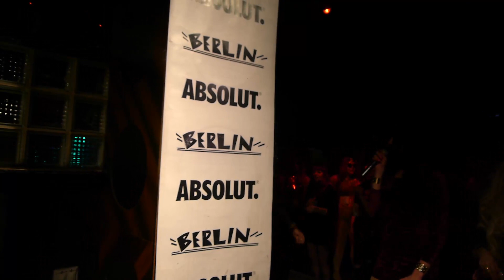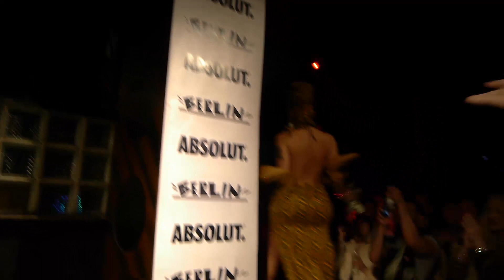Lila Star, "Tyrone" - Drag Matinee, March 10th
Lila Star performing her second number at March 10th's Drag Matinee, a weekly drag show every Saturday at Berlin Nightclub in Chicago.

Hosted by Trannika Rex

Filmed and Edited by Sean Esterquest